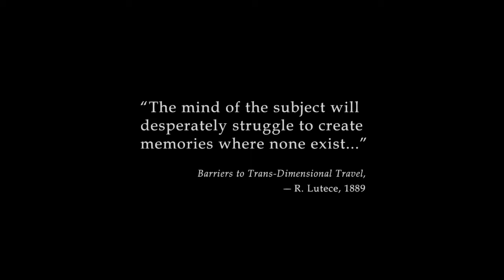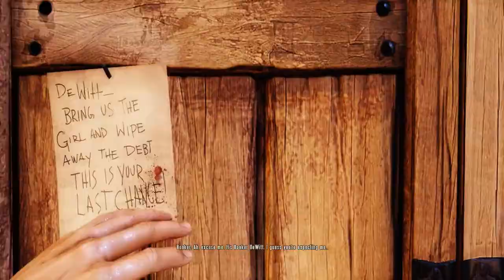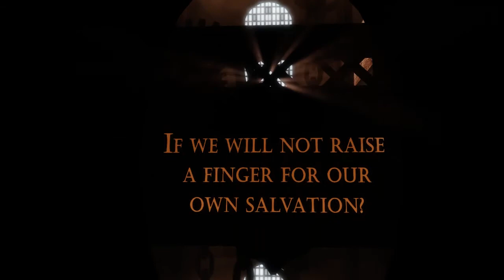[1] Bioshock Infinite: Ascension